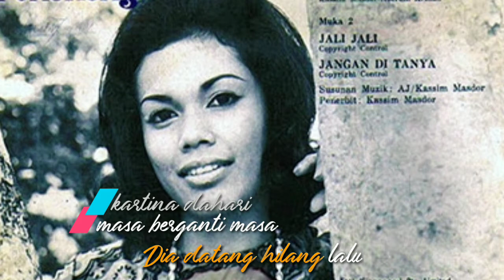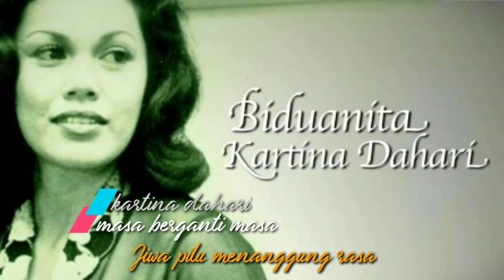KARTINA DAHARI : Masa Berganti Masa (senikata)